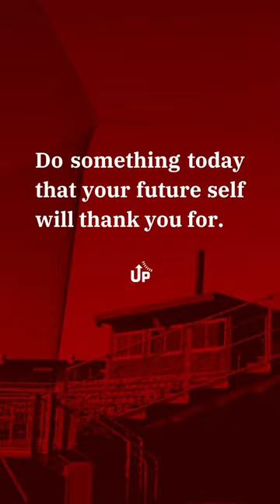Attention Baseball & Softball Players ⚾️ 🥎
Put in the work now, reap the outcomes ya want later. ⚾️🥎🏋️🏋️‍♀️